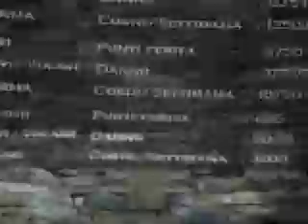Heroes PS2 punti ferita(esercito vazara)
Il mio esercito =)